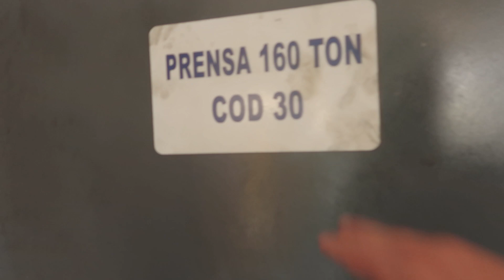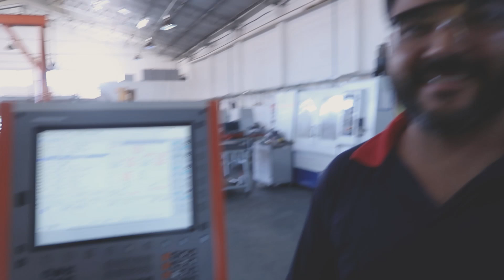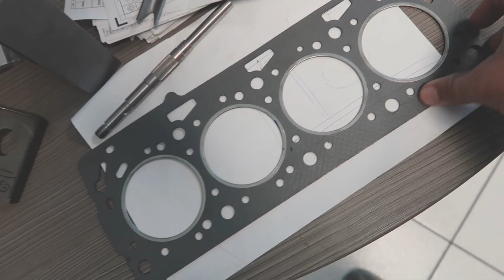QUEBROU A KATANA DO RENATO